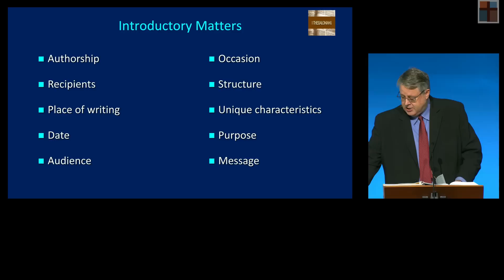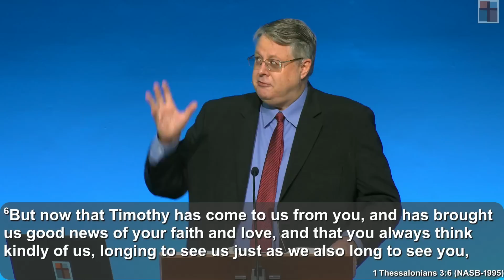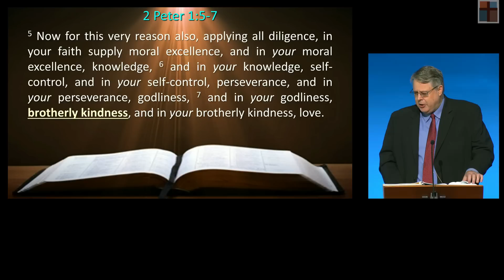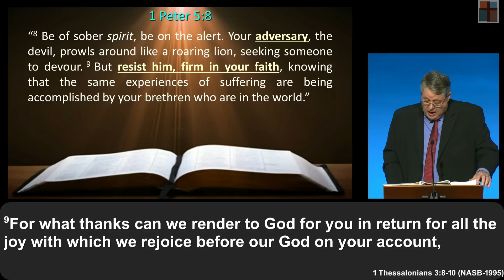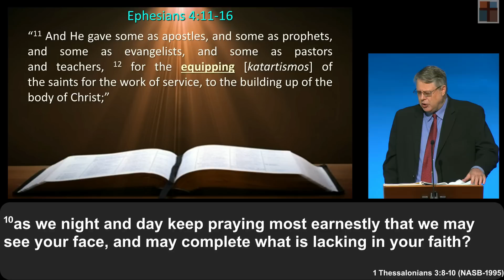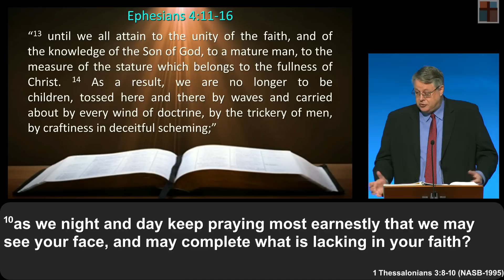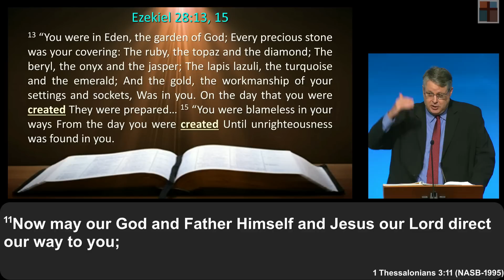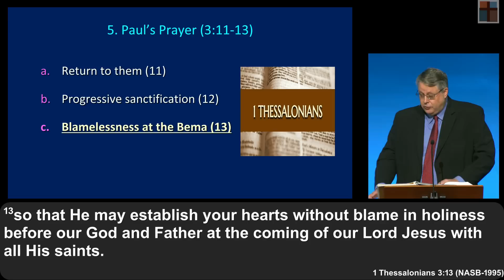1 Thessalonians 012. “Pastoral Purpose.” 1 Thessalonians 3:6-12. Dr. Andy Woods. 1-22-23.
1 THESSALONIANS 012 – PASTORAL PURPOSE. 1 THESSALONIANS 3:6-12 • DR. ANDY WOODS • JANUARY 22, 2023 • FIRST THESSALONIANS